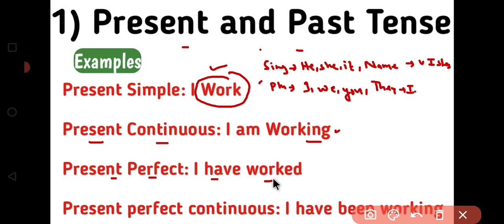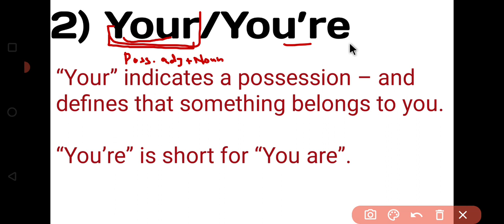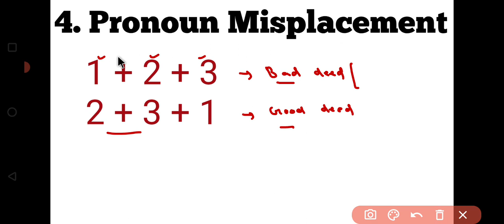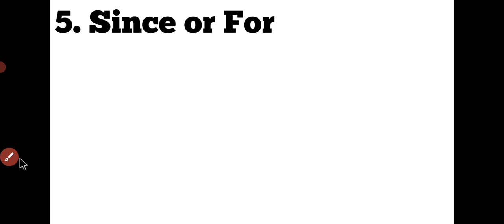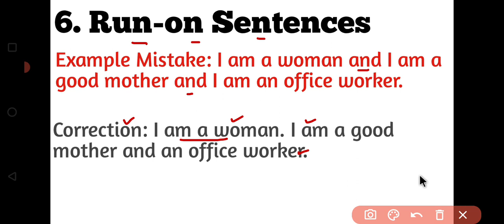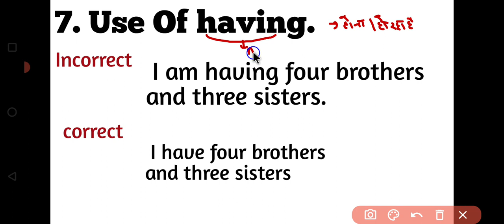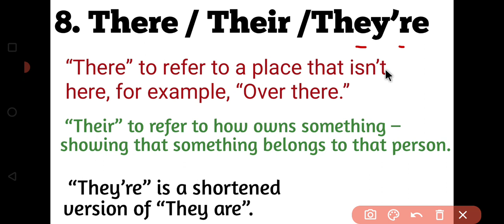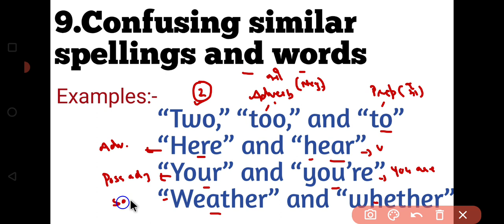Top-10 Grammar Mistakes | अक्सर आपसे ये Mistakes हुई होंगी | English Grammar Top-10 Mistakes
🎯 Foundation Batch Of English Grammar With Practice From 5 Books Starts From 15th Feb.

1 January से Target SSC New Batch शुरू हो रहा है ।

250+ Cloze Test
127 Videos
1400 Questions In Only ₹249/-

250+ Cloze Test
1400 Questions

150+ Cloze Test From Kiran Book

🎯Complete Kiran Book Paid Course 👇👇👇👇👇👇👇👇👇👇👇👇

Kiran Book

🎯MB BOOK 166 SETS SOLUTION 👇👇👇👇👇👇👇👇👇👇👇👇👇👇👇👇👇👇👇

MB BOOK

🛑🛑 Your Queries 🛑🛑